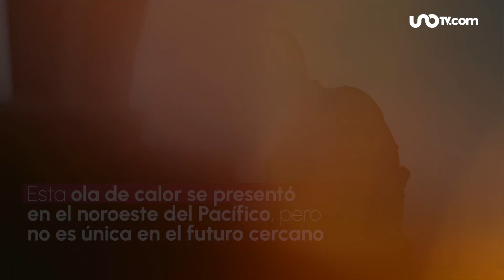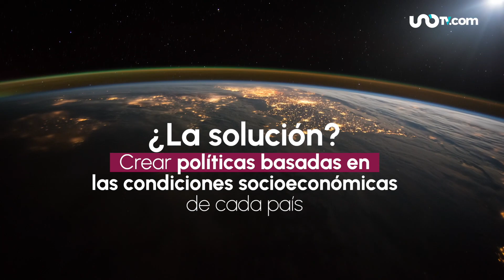Los países en mayor riesgo de olas de calor peligrosas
Científicos alertan por olas de calor de alto impacto que podrían cobrar vidas e incluso señalan algunas regiones en riesgo.